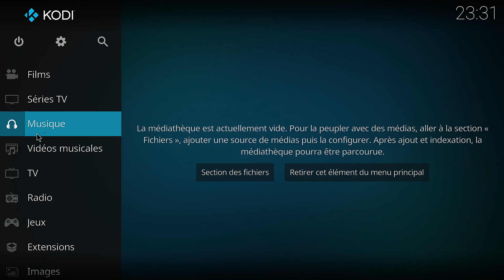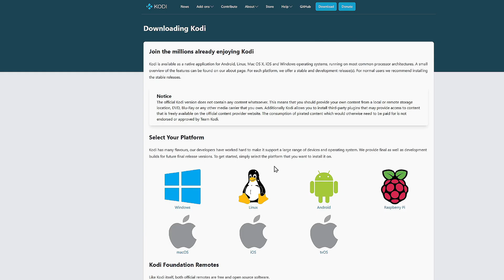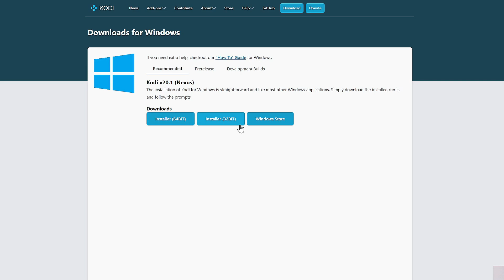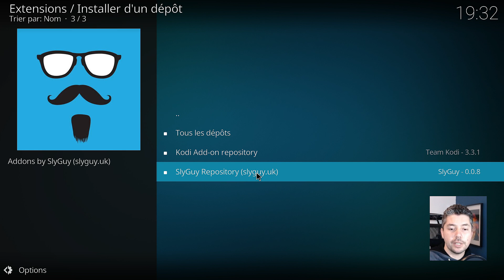Regarder les Chaînes de Pluto TV sur TOUT Appareil avec Kodi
Dans cette vidéo, je vous montre comment installer facilement l'extension Pluto TV sur KODI pour accéder à des centaines de chaînes gratuites en streaming. Plus besoin de passer par une application externe : avec cette méthode, vous profitez de Pluto TV directement depuis l'interface de KODI, sur votre box TV, PC, smartphone, tablette ou autre appareil compatible. 📺✨

📌 Me suivre :

📌 Les infos et liens utiles:

📌Quelques tutos, tests et dossiers:

📌 Sommaire de la vidéo :

➡️00:00 Introduction
➡️00:16 Présentation de Kodi
➡️00:32 Présentation de Pluto TV
➡️01:21 Devenez membre YouTube
➡️01:43 Tutoriel

Kulture ChroniK